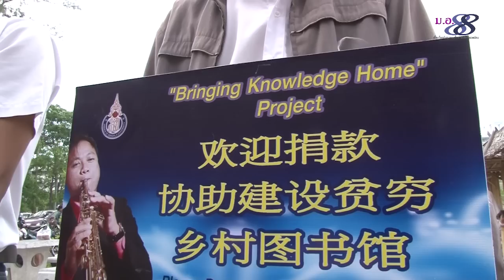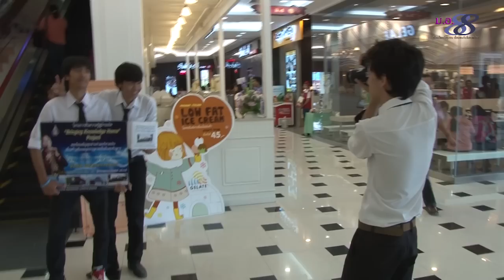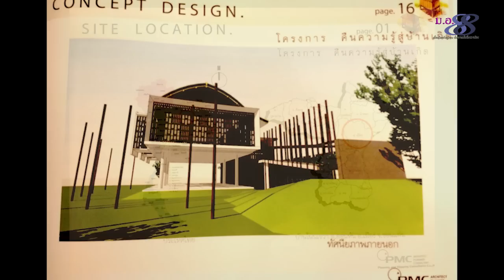คืนความรู้สู่บ้านเกิด-คมสันต์-มอ88